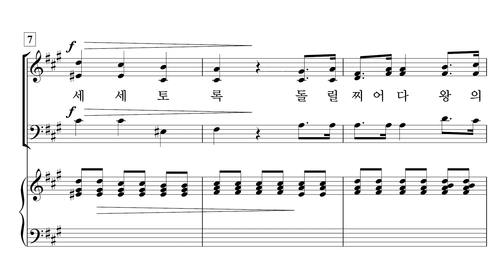[중앙아트] ‘영광의 혼성 3부 찬양곡집 Vol.4’ 33. 주께 영광 찬양 (축도송) - 합창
33. 주께 영광 찬양 (축도송) – 이정한

「영광의 혼성3부 찬양곡집 Vol. 4」

✔️ 연주
Pianist / 이정미
Soprano / 박지은
Alto / 이지현
Bass / 김영민

✔️ Recording Studio
INFINITY 스튜디오